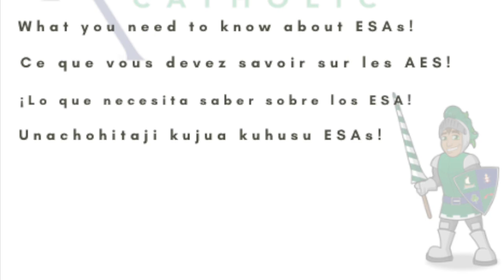ESA video 1